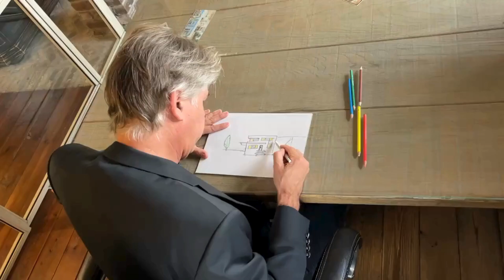The geometry house || Hoshea Krupp architect